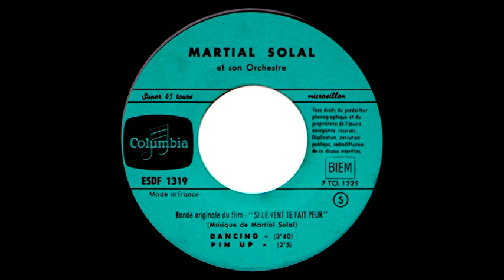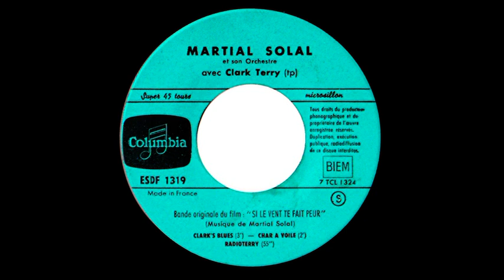Martial Solal - Si le Vent te fait peur - 1960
"Si le Vent te fait peur" de Emile Degelin - 1960
Musique de Martial Solal
Clark Terry (tp), Charles Verstraete (tb), Pierre Gossez (as), William Boucaya (bs), Martial Solal (p), Benoit Quersin (b), Armand Molinetti (dr) - Paris 14 Avril 1960

1 - Clark's Blues - 00:00
2 - Char à Voile - 03:10
3 - Radio Terry - 05:06
4 - Dancing - 06:08
5 - Pin-Up - 08:59